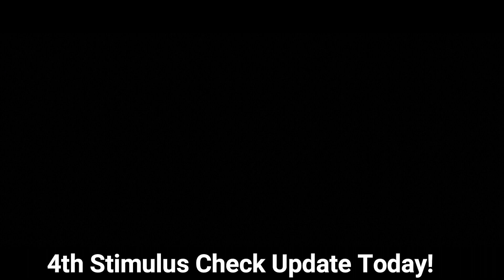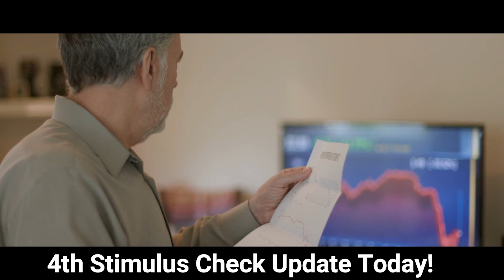*BIDEN: GOING To SEND CHECKS NOW?!* $2000 4th STIMULUS Check Update + $200 SSI SSDI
In this Stimulus Check Update, I discuss the Fourth Stimulus Check Update, 4th Stimulus Check, Fourth Stimulus Package, Daily News, Social Security Increase, Social Security Raise, Infrastructure Bill,  Low income individuals  Stimulus Check, need an additional stimulus check, a fourth stimulus check, as well as permanent raises to benefits like Social Security, SSDI, SSI, VA benefits for September 5, 2021

I cover the extending and expanding tax credits which is exactly what stimulus checks are. This is a Stimulus Check Update, Stimulus Package Update, Fourth Stimulus Check Update, the latest on the stimulus check status, and the latest on the next fourth stimulus check.

 In This 4th Stimulus Check Update Video, I also go over the:
- 4th & 5th Stimulus Check Update
- Infrastructure Bill (President Biden and the Build Back Better Plan
- Fourth Stimulus Checks of $2000